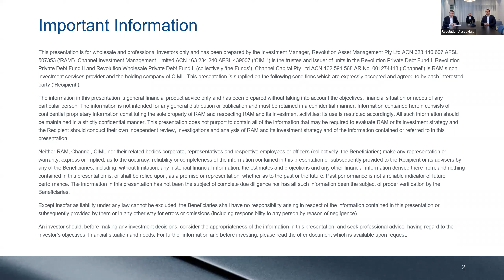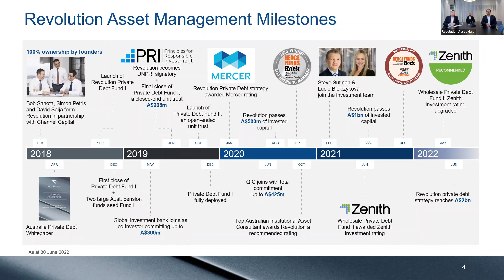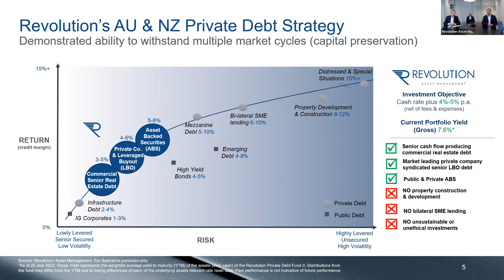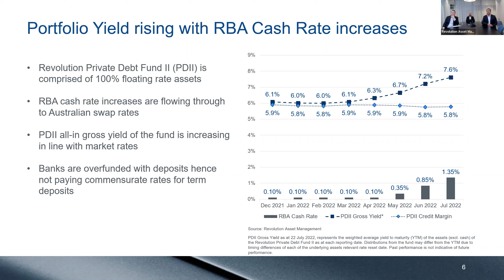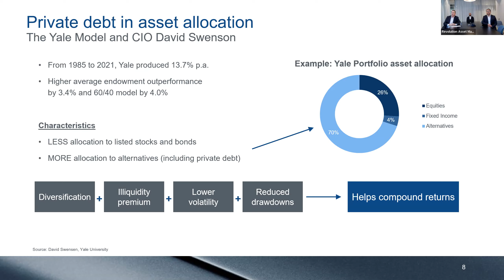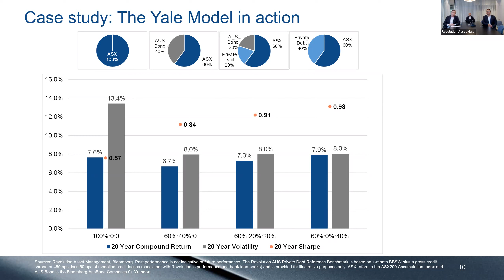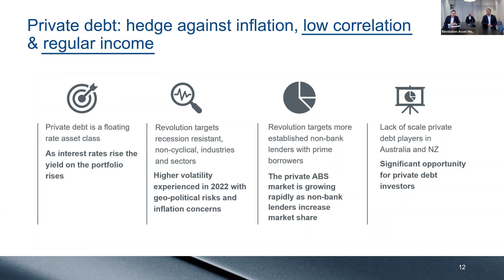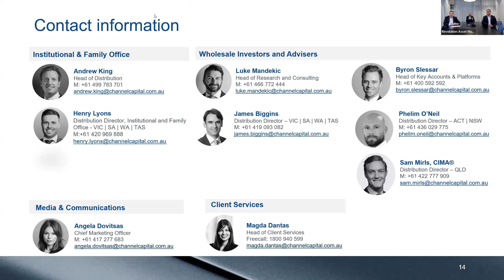Australian and New Zealand private debt update, June 2022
Revolution Asset Management Chief Investment Officer, Bob Sahota and Senior Portfolio Manager, Simon Petris for a discussion of the latest trends and developments in the Australian and New Zealand private debt market.

Chapters
00:00 – Introduction
10:00 – Private debt portfolio yield rising with RBA cash rate increases
12:40 – What has changed in the private debt market – it’s now a lender’s market in LBO
18:34 – A look at the increasing role of private debt in asset allocation
27:38 – Performance of Revolution Private Debt Fund II and portfolio characteristics

For institutional and professional investors only.

Important information
The Zenith Investment Partners (ABN 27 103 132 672, AFS Licence 226872) (“Zenith”) ratings (assigned Revolution Wholesale Private Debt Fund II APIR Code: CHN2868AU, 31 May 2022) referred to in this document is limited to “General Advice” (s766B Corporations Act 2001) for Wholesale clients only. This advice has been prepared without taking into account the objectives, financial situation or needs of any individual and is subject to change at any time without prior notice.  It is not a specific recommendation to purchase, sell or hold the relevant product(s).  Investors should seek independent financial advice before making an investment decision and should consider the appropriateness of this advice in light of their own objectives, financial situation and needs.  Investors should obtain a copy of, and consider the PDS or offer document before making any decision and refer to the full Zenith Product Assessment available on the Zenith website.  Past performance is not an indication of future performance. Zenith usually charges the product issuer, fund manager or related party to conduct Product Assessments.  Full details regarding Zenith’s methodology, ratings definitions and regulatory compliance are available on our Product Assessments